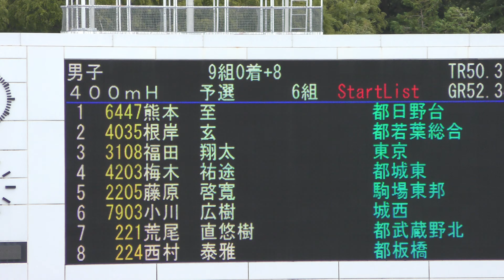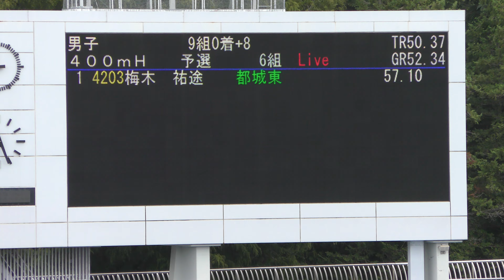㉘城）男子400mH予選6組目 第76回東京都高等学校新人陸上競技対抗選手権大会20240922